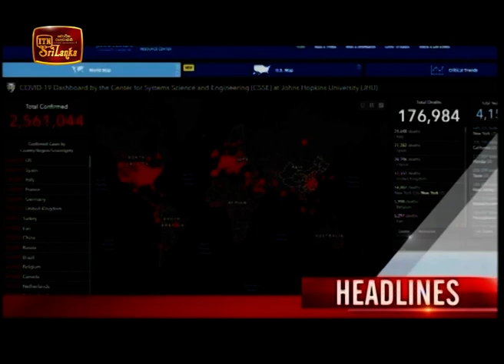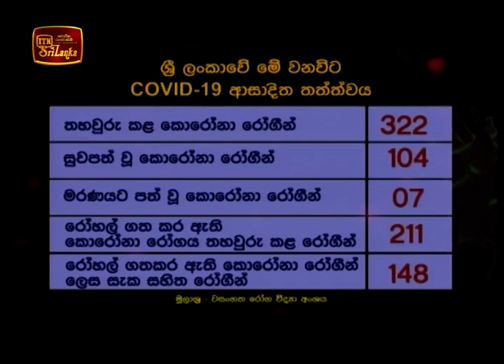ITN News 2020-04-22 | 06.30 PM